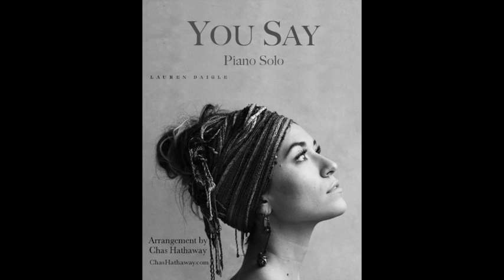You Say, by Lauren Daigle: Piano Solo